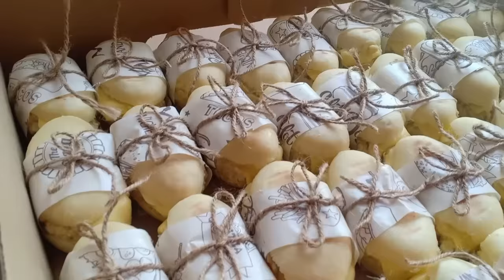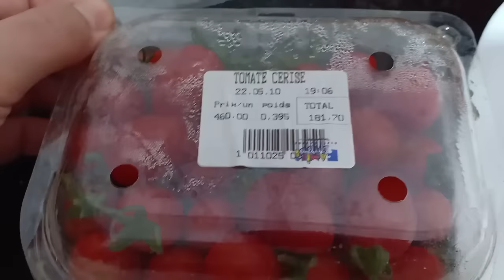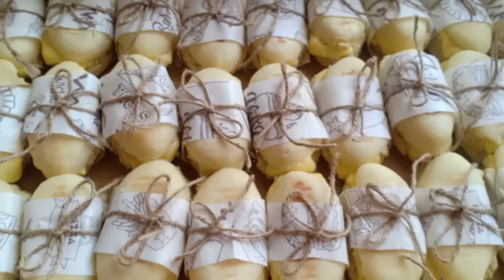كيفاش تنجحوا في مشروع المملحات 🇩🇿 نصائح جد مهمة 😉كيش بمقادير مظبوطة مع سعر الحبة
لاعلاناتكم تواصلوا معي في